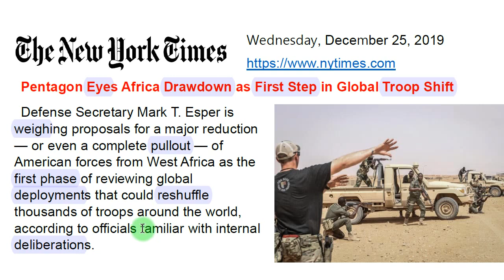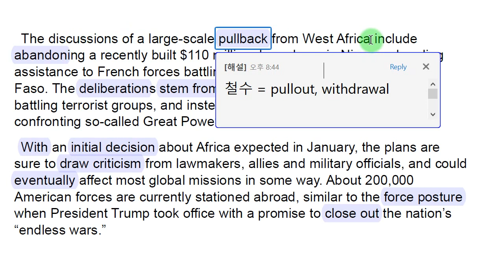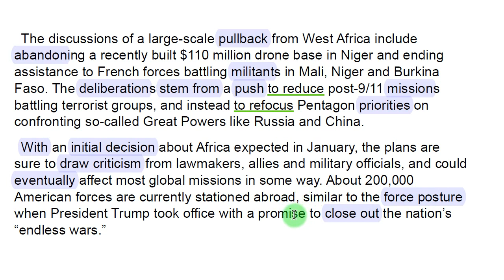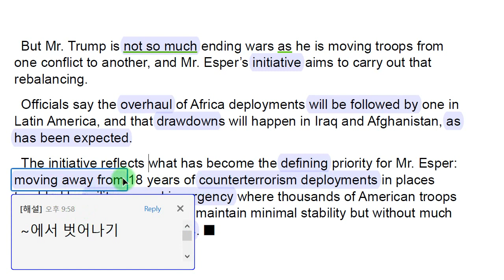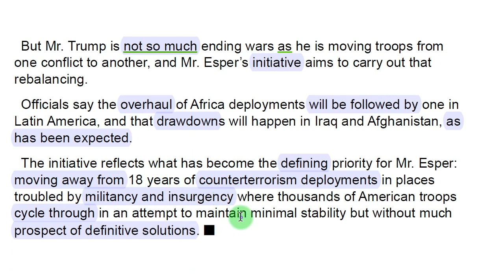중국과 러시아 견재를 위한 미군의 전세계적인 병력 재배치 [당일자 영자신문] 2019.12.25 (수) 뉴욕타임즈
(중국과 러시아 견재를 위한 미군의 전세계적인 병력 재배치)

1. 경력

2. 저서 (책표지에 지은이로 실림)